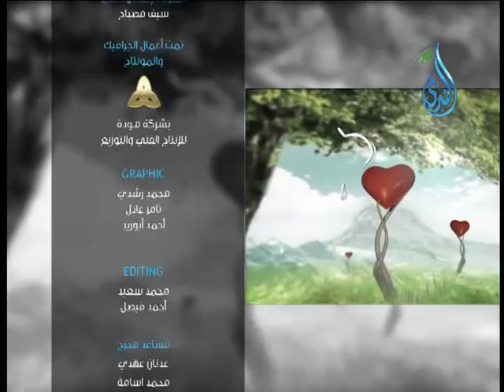قلب جديد |ح 21 |فضل قراءة القرآن | شريف شحاته 2014 6 4